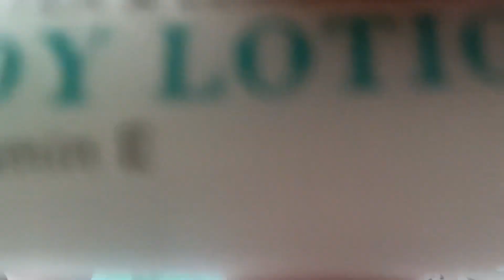Day in the life! 📍⚡️🌼🤍(grwm,Walmart,salon,birthday,ect.)